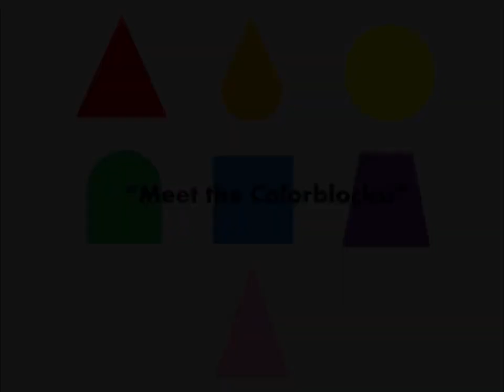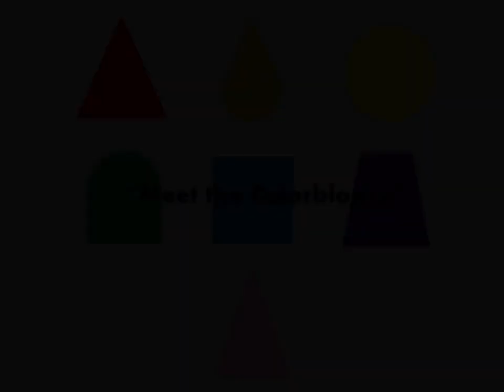Gavin Brown Cartoon: Meet the Colorblocks (1940) 1987 Version